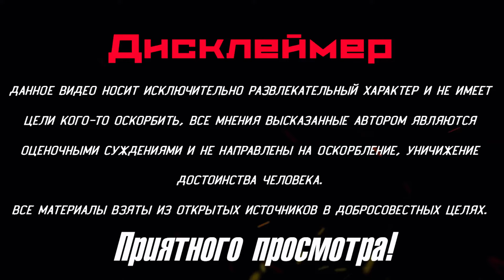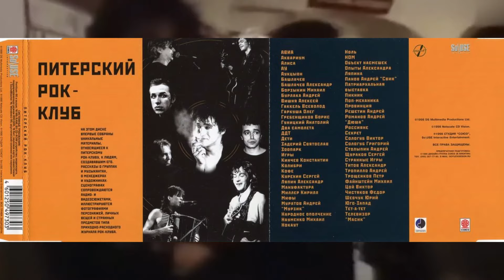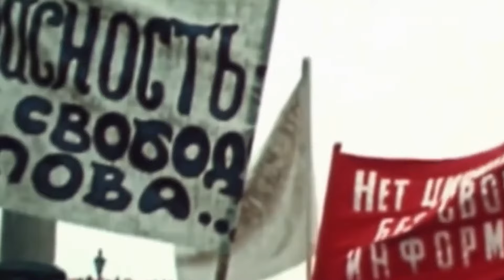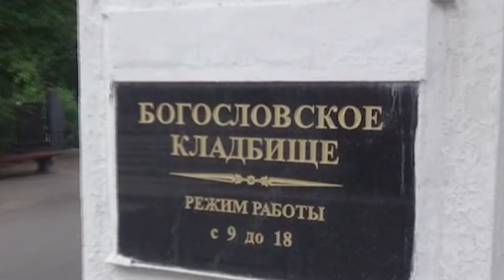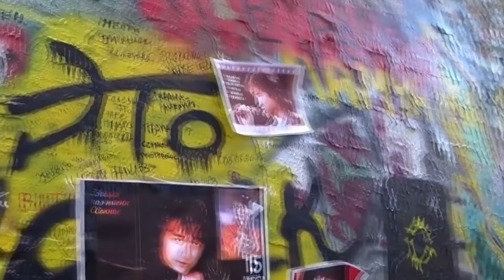Реальная история культовой рок группы Кино. Хронология гибели Виктора Цоя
Группа Кино - одна из самых популярных русских рок-групп   1980-х годов, лидером которой был Виктор Цой.
Данный ролик несет исключительно развлекательно образовательный характер, автор не хочет кого либо оскорбить или задеть чьи то чувства. Все факты, упомянутые в этом видео, находятся в открытом доступе и приведены только с целью информирования. Мы выражаем уважение к реальным людям, упомянутым в этом видео и просим своих зрителей также с уважением относиться к содержимому видео. В случае, если факты, упомянутые в видео, оказываются неверными, мы приносим свои извинения, но хотим отметить, что намерения специально подтасовывать факты у нас нет и не было.